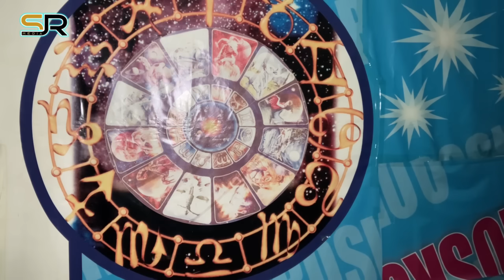BÜRCLƏR – 27 OKTYABR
Astroloq Səbuhi Rəhimlinin təqdimatında bürclər üzrə 27 oktyabr üçün astroloji proqnoz (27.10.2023)

Kanalımıza dəstək olmaq istəyənlər üçün kart hesabımız:
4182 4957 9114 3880 PAŞABANK